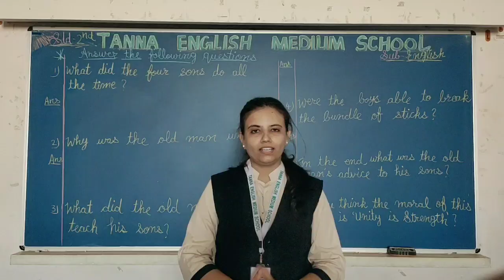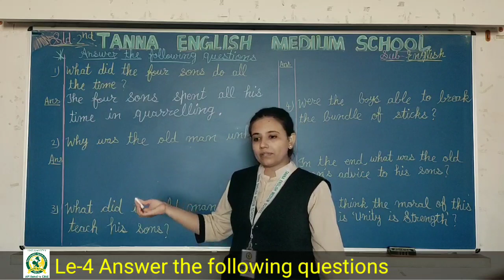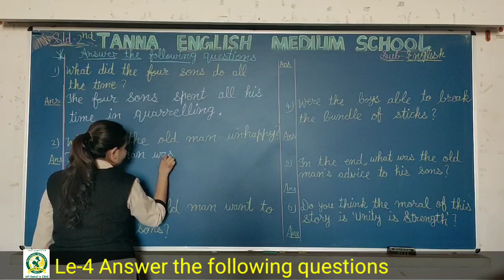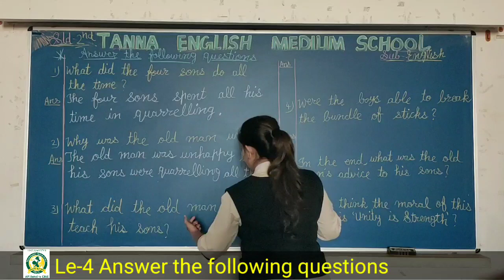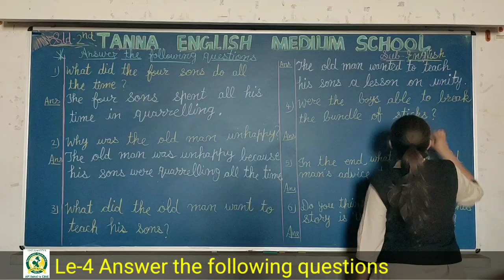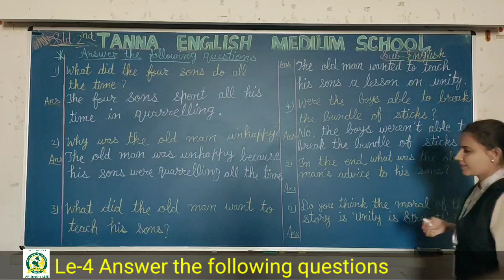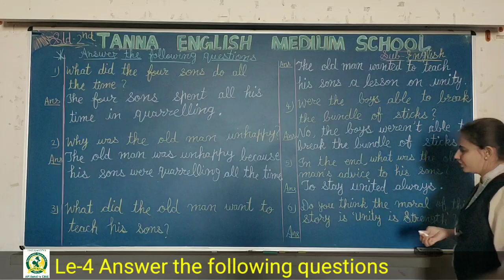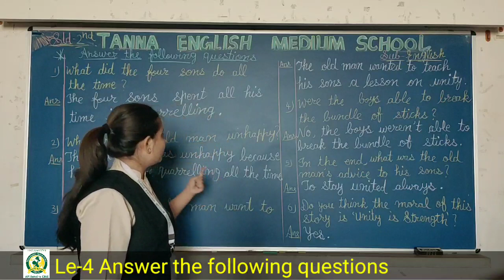13_Jan 2nd English Le- 4 Answer the following question